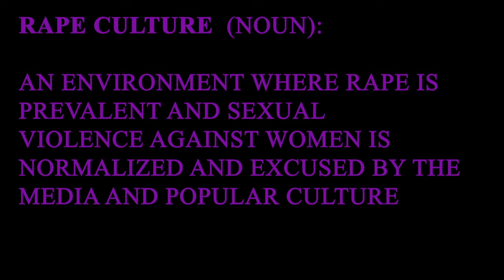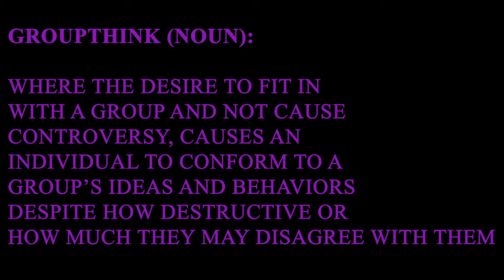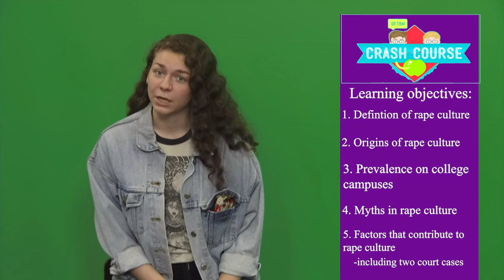Rape Culture on College Campus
TW: talk of rape, sexual assault, and two rape cases

This is a video I did for my critical thinking project for my Human Sexuality and Culture class (Fall 2019).